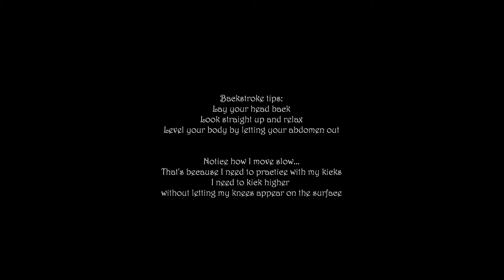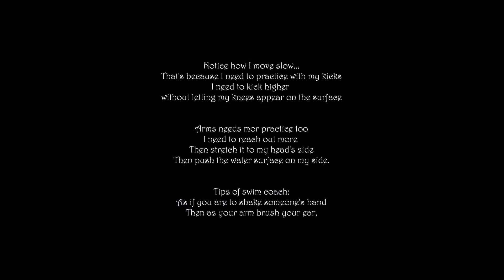FmaKeita's 2nd Swimming Practice The Backstroke